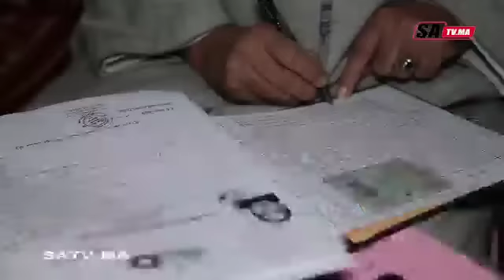حصري ...في حفل عقد قران ابنتها السيدة خديجة المصابة بالسرطان توجه رسالة شكر الى كل المغاربة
Vidéo de Aziz Sawtaladala